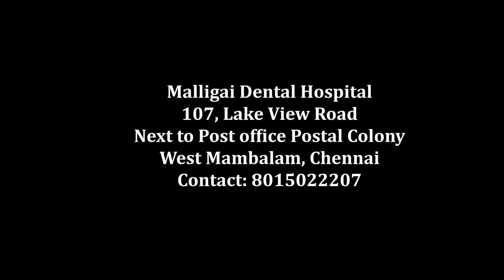என் தாடை வலி நன்றாக குறைந்துவிட்டது மல்லிகை பல் மருத்துவமனைக்கு என் மனமார்ந்த நன்றிகள் # jawpaingone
தாடையில் கடக் கடக் என்று சத்தம் கேட்டு பயந்து விட்டீர்களா? தாடையில் அடிக்கடி வலி ,தாடை வலி , கடக்கு சத்தம் , காதுக்குள் வலி , வாந்தி , கோவம் ,ஏற்படுகிறதா? வாயை திறந்தால் வலி ஏற்படுகிறதா? தாடையில் இருந்து தலை வரை வலி ஏற்படுகிறதா? கொட்டாவி விட்டால் வாயை மூடவில்லை?

நிச்சயம் இந்த வீடியோவை நீங்கள் பார்க்க வேண்டும் இதில் டாக்டர் பிரவீன் பிரதீப் அவர்கள் சொல்லி இருக்கும் சிகிச்சை முறை மிகவும் அற்புதமான ஒரு சிகிச்சை. ஆயிரக்கணக்கான ஜனங்களுக்கு இதன் மூலம் தீர்வு கிடைத்திருக்கிறது!

இந்த வீடியோவை பார்த்துவிட்டு எங்களை ஆலோசிக்க வருபவர்கள் தயவுசெய்து கீழே இருக்கும் இந்த போன் நம்பரை அப்பாயின்மென்ட் வாங்கி விட்டு வரவும். இரண்டு வாரங்களுக்கு முன்னதாக அப்பாயின்மென்ட் புக் ஆகி விடுகிறது.

மல்லிகை பல் மருத்துவமனை
107 லேக் வியூ ரோடு
மேற்கு மாம்பலம்
சென்னை 600033.

Visit us @
Malligai Dental Hospital
107 lake view road
west mambalam
Chennai 600033
Tamilnadu.

Dental services provided:
* Dental implant
* Dental braces
* Root canal treatment
* Zirconia crowns
* BPS dentures

"PAIN IN THEJOINT",
"CANTOPEN THE MOUTH",
"MOUTH OPENING PROBLEM",
"HEADACHE AND TOOTH ISSUES",
"PAIN IN THE EARS",
"TMJ HEADACHE",
"TMJ DISLOCATION",
"jawpainone side",
"jawpainrelief",
"jawpainwhenopeningmouth",
"jawpainonesideintamil",
"headacheandjaw pain",
"jawpainbothsides",
"jawpainchewingonone side",
"jawpaincan'topenmouth wide",
"jawpainclicking",
"toothpainandentproblems",